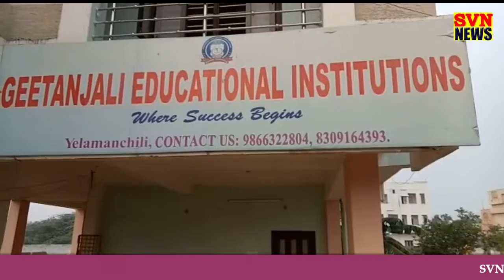NEWS 27 12 2018